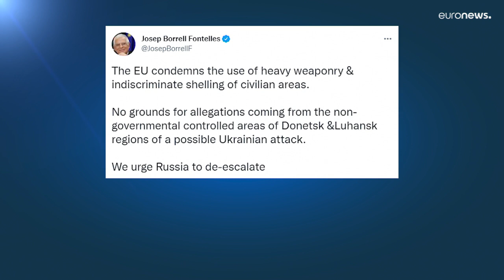Ukrainischer Minister unter Granatbeschuss - Selenskyj will Putin treffen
Eine Delegation des ukrainischen Innenministers ist bei einem Besuch an der Frontlinie in der Region Luhansk wohl nur knapp dem Tode entronnen. Die Abordnung wurde offenbar unter Artilleriefeuer genommen - und musste in Deckung gehen.